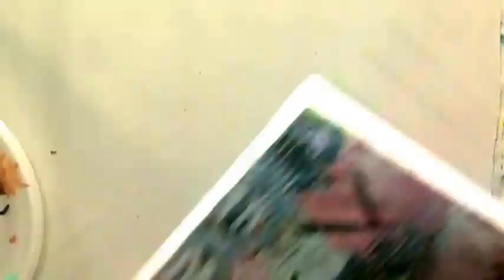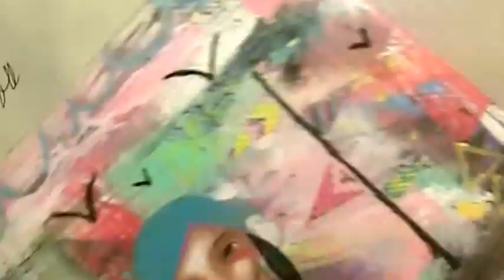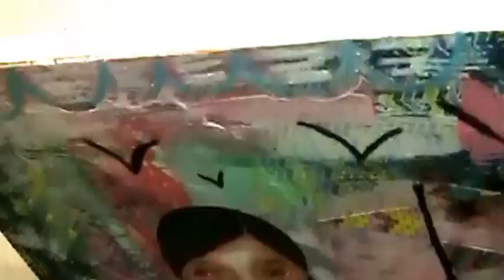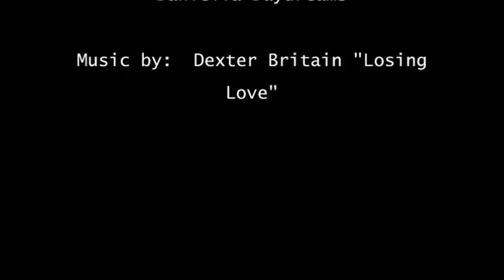Whimsical Folk Art Mixed Media Painting "He is My Strength" By Daniella Hawkes of Daniella Daydreams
My latest work!  I hope you enjoy it!